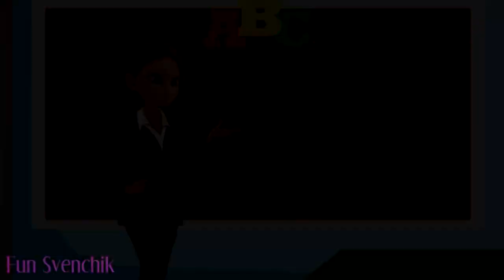Miraculous Ladybug cheatting School Art class Transform Animation Collection 5